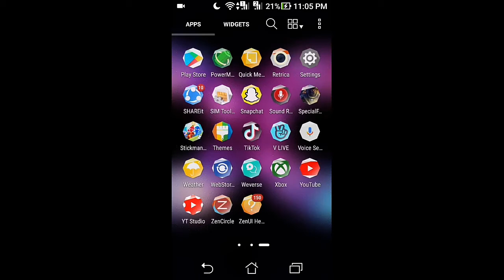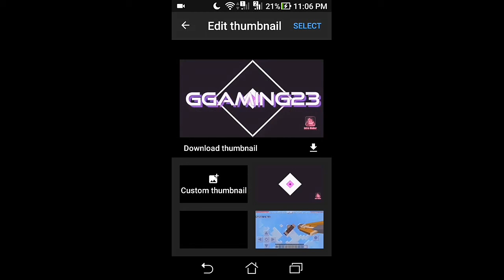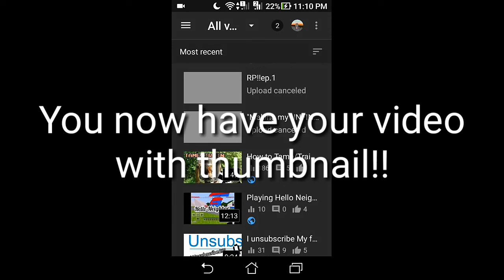How to Put thumbnail on Your Video!(Tutorial)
THERES NO LINK HERE SORRY!! BECAUSE THERES SOME PROBLEM